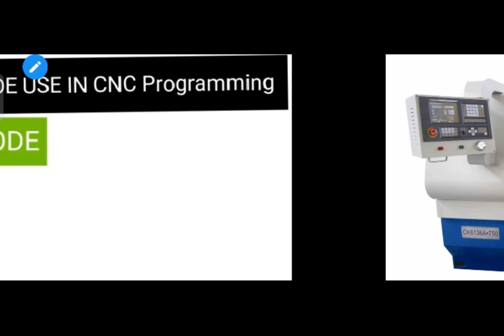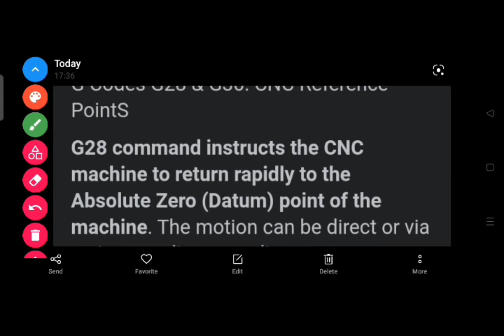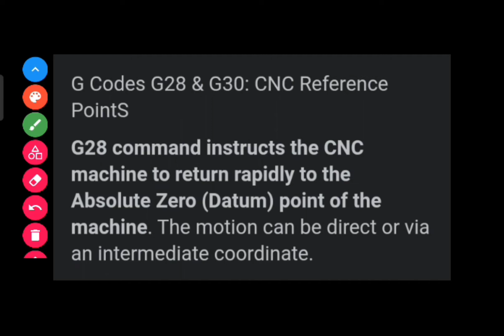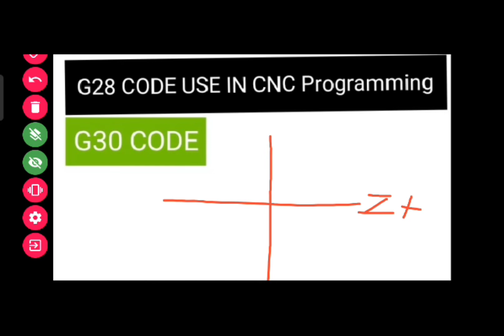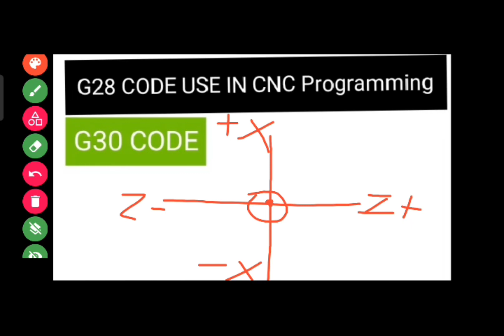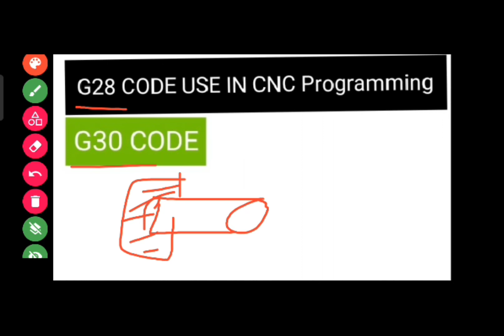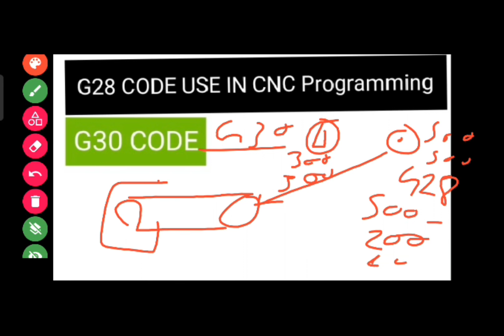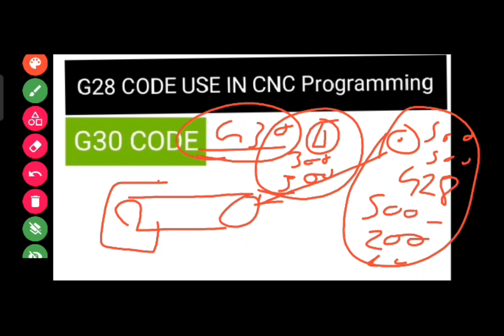HOW TO USE G28 G30 CODE HOME POSITION ||SET G30 CODE IN SECOND HOME POSITION